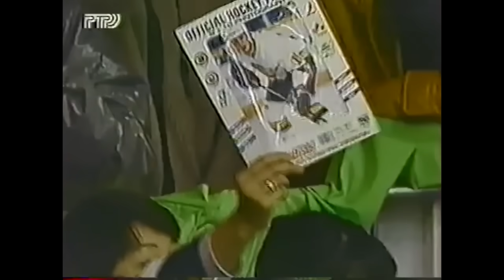Россия - Финляндия 7:4 Полуфинал | 5 ГОЛОВ ПАВЛА БУРЕ | Олимпиада в Нагано 1998 | Все Голы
Россия
Вратари: Михаил Шталенков, Андрей Трефилов, Олег Шевцов.
Защитники: Дмитрий Миронов, Сергей Гончар, Алексей Житник, Дарюс Каспарайтис, Игорь Кравчук, Борис Миронов, Алексей Гусаров, Дмитрий Юшкевич.
Нападающие: Павел Буре, Алексей Яшин, Сергей Фёдоров, Андрей Коваленко, Алексей Морозов, Алексей Жамнов, Валерий Зелепукин, Валерий Каменский, Валерий Буре, Сергей Немчинов, Герман Титов, Сергей Кривокрасов.
Тренеры: Владимир Юрзинов, Петр Воробьёв, Зинэтула Билялетдинов.

Финляндия
Вратари: Ярмо Мюллюс, Ари Суландер, Юкка Тамми
Защитники: Яни Нинимаа, Киммо Тимонен, Теппо Нумминен, Юрки Лумме, Аки-Петтери Берг, Янне Лаукканен, Туомас Грёнман
Нападающие: Теему Селянне, Саку Койву, Йере Лехтинен, Яри Курри, Вилле Пелтонен, Мика Ниеминен, Раймо Хелминен, Эса Тикканен, Киммо Ринтанен, Сами Капанен, Юха Линд, Юха Юлёнен, Антти Тёрмянен
Тренеры: Ханну Аравирта, Эско Нокелайнен, Яри Каарела